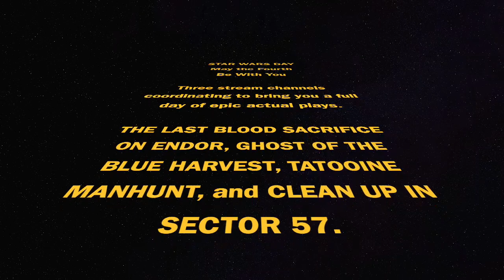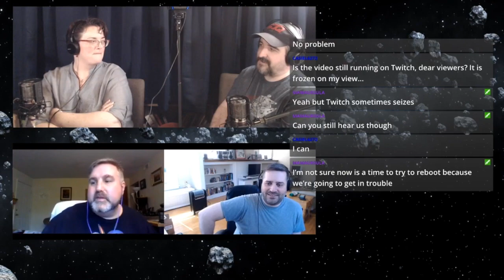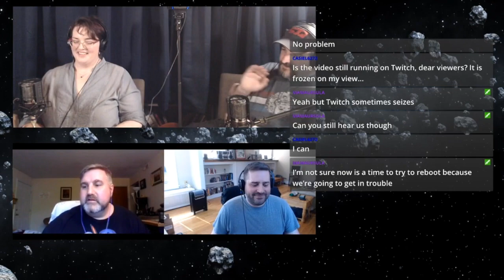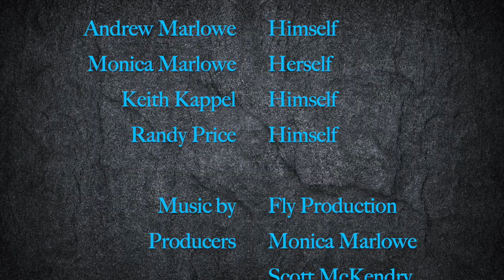Ghost of the Blue Harvest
Ghost of the Blue Harvest is a Star Wars themed Cypher System actual play run as part of our May the Fourth Be with You Festivities.

Our Special Guests for this stream are Keith Kappel a frequent freelancer for Fantasy Flight Games (often on their Star Wars lines) and Randy Price of Two Kings Games.

Catch other Star Wars themed actual plays run as a part of this event at the following Links:

part two: TBA

If you like our content please hit those subscibe, follow, and notification buttons on all our platforms its a huge help.

And if you want a "We Are So Screwed" Duvet cover or anyother wackadoo MHP merchandise visit our Redbubble